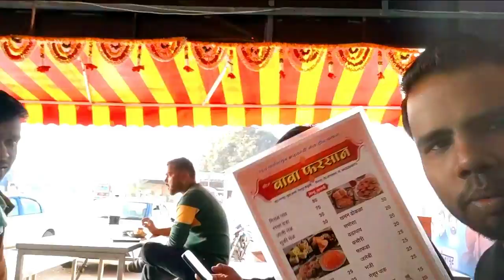Mini Taj Mahal - Bibi ka Maqbara | Aurangabad Vlog I Taj Mahal I Mini Taj Mahal Tour Guide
In this video, I've shown you Bibi ka Maqbara aka Tomb of the Lady situated in Aurangabad where I visited during my shirdi tour. Shirdi Tour vlog video in the description.